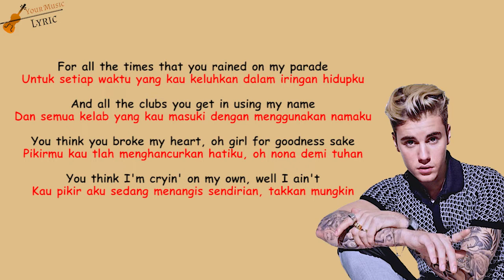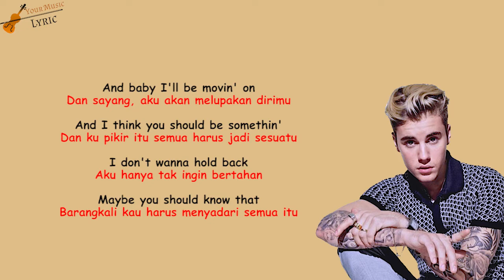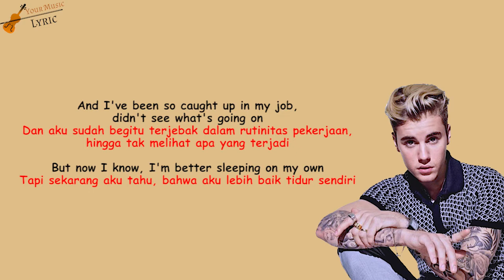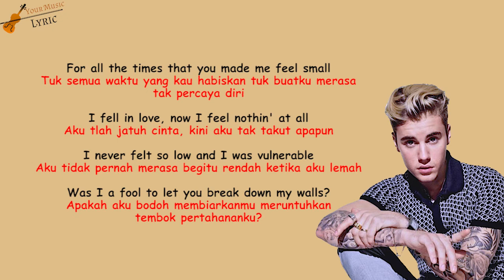Justin Bieber - Love Yourself Lyric Official dan terjemahan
Kumpulan lirik lagu bahasa inggris terbaik, terbaru, viral, dan terpopuler 2021 di TikTok, Spotify, YouTube.
Kumpulan lirik lagu barat sedih, galau, santai, bahagia, tentang cinta, yang enak didengar dan cocok untuk menghibur dan menemani saat bekerja dan beraktivitas.

Original Song by Justin Bieber - Love Yourself

Untuk setiap waktu yang kau keluhkan dalam iringan hidupku
Dan semua kelab yang kau masuki dengan menggunakan namaku
Pikirmu kau tlah menghancurkan hatiku, oh nona demi tuhan
Kau pikir aku sedang menangis sendirian, takkan mungkin

Refrain:
And I didn't wanna write a song
Dan aku tak ingin menulis lagu
Karena aku tak mau seorang pun mengira aku masih peduli
Sungguh, aku tak peduli tapi, kau masih terus menghubungiku

Dan sayang, aku akan melupakan dirimu
Dan ku pikir itu semua harus jadi sesuatu (yang menarik)
I don't wanna hold back
Aku hanya tak ingin bertahan
Maybe you should know that
Barangkali kau harus menyadari semua itu

Pre-Chorus:
Ibuku tidak menyukaimu dan dia (Padahal) suka semua orang
Dan aku tak pernah suka mengakui bahwa diriku salah
Dan aku sudah begitu terjebak dalam rutinitas pekerjaan, hingga tak melihat apa yang terjadi
Tapi sekarang aku tahu, bahwa aku lebih baik tidur sendiri

Chorus:
Karena jika memang kau sangat suka dengan penampilanmu itu
Oh sayang, maka kau harus mencintai dirimu sendiri

Dan jika kau pikir aku masih belum bisa merelakan
Maka kau harus mencintai dirimu sendiri

Verse 2:
Ketika kau memberitahuku kau membenci teman-temanku
Salah satu masalanya ada pada dirimu sendiri, bukan pada mereka
Dan setiap kali kau berkata bahwa pendapat ku salah
Dan berusaha membuatku lupa dari mana asalku

Pre-Chorus:
Dan aku sudah begitu terjebak dalam rutinitas pekerjaan, hingga tak melihat apa yang
terjadi

Chorus:
You should go and love yourself

Tuk semua watu yang kau habiskan tuk buatku merasa tak percaya diri
Aku tlah jatuh cinta, kini aku tak takut apapun
Aku tidak pernah merasa begitu rendah ketika aku lemah
Apakah aku bodoh aku membiarkanmu meruntuhkan tembok pertahananku?